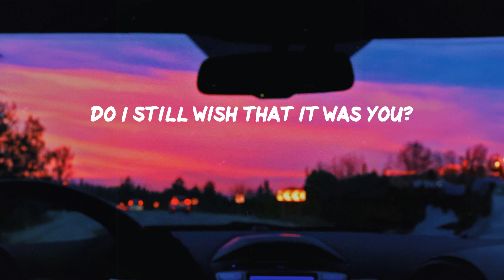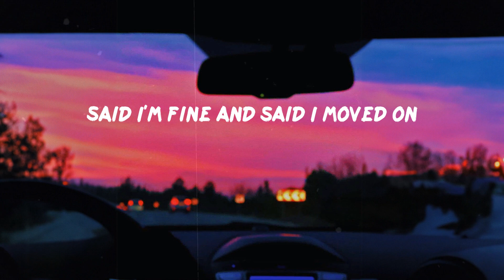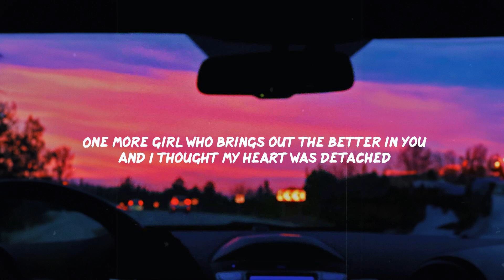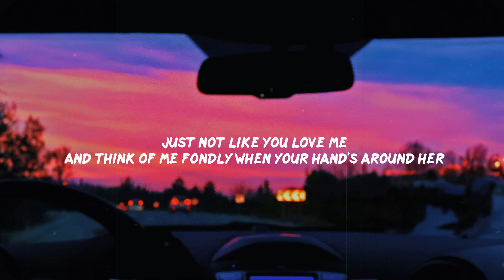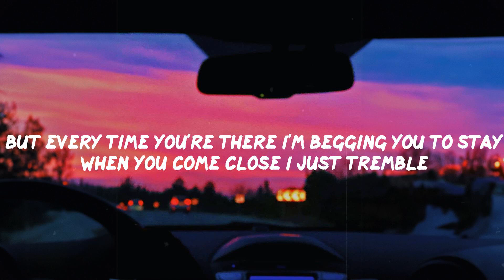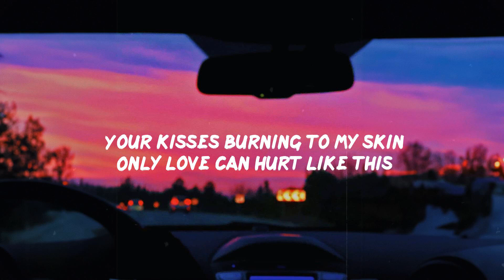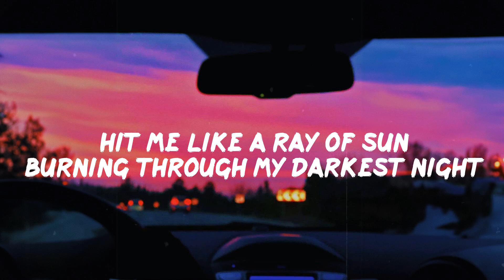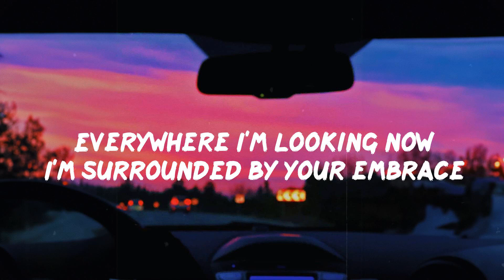Joji - Glimpse of Us (Lyrics) | Paloma Faith , James Arthur (Mix)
🤍LYRICS:
[Verse 1]

[Chorus]
[Bridge]
Ooh
Ooh-ooh-ooh
Ooh
Ooh-ooh-ooh